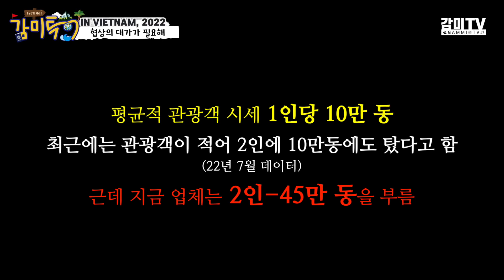베트남 🇻🇳 한글패치가 이상한 선장님(?)과 함께하는 바구니배 A fun tour with a strange captain [감미투어 EP20] ENG SUB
안녕하세요 ! 감미TV의 GAMMI 입니다 !
EP20에서는 '하이텐션 선장님과 함께하는 투본강 바구니 배'이야기가 펼쳐집니다 :)
아 참, 바구니 배 티켓을 구매할 때 가격에 주의하세요 !

시청해주시는 모든 분들께 진심으로 감사드리며,
항상 웃음 가득한 사람냄새나는 컨텐츠로 찾아뵙는 '감미TV'되겠습니다 !
다시 한 번 감사드립니다, 행복한 하루 되세요 !

아참 ! 저는 방구석 가수이기도 합니다 !
각종 음원사이트에 GAMMI(감미)를 검색하시면, 제 노래를 들으실 수 있어요 !
여러분의 많은 관심을 부탁드려yo !